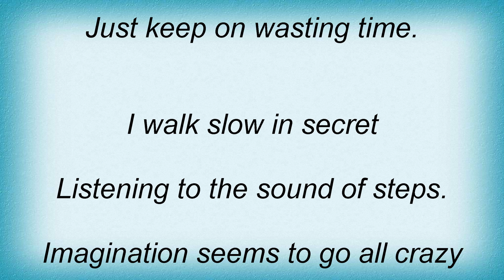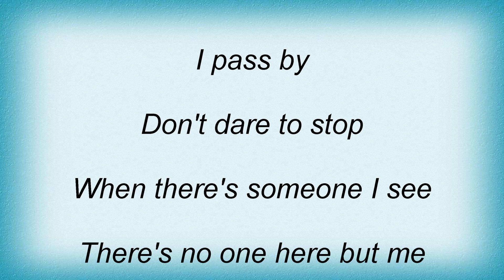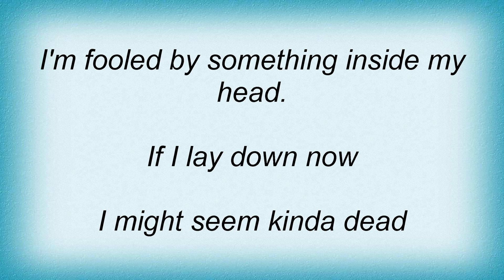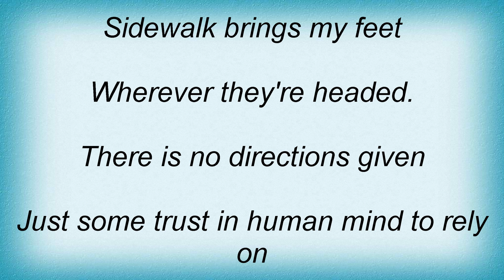Lene Marlin - Where I'm Headed Lyrics